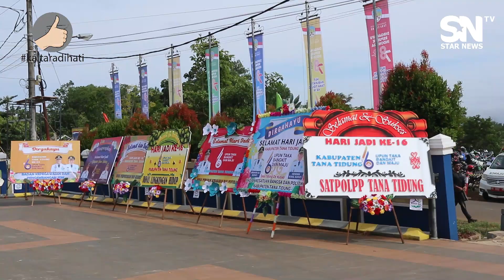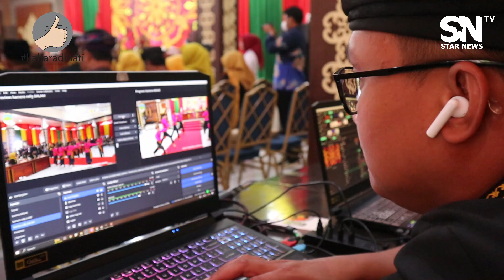USIA 16 TAHUN KTT BERLARI KEJAR KETERTINGGALAN !! SNTV